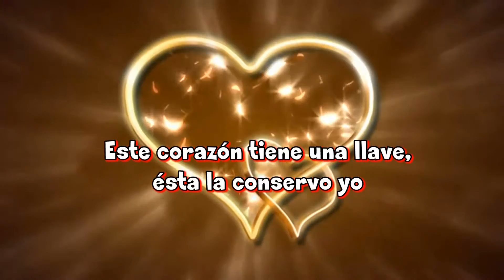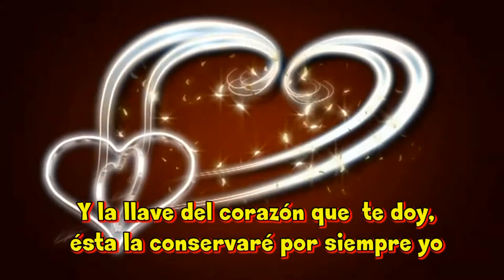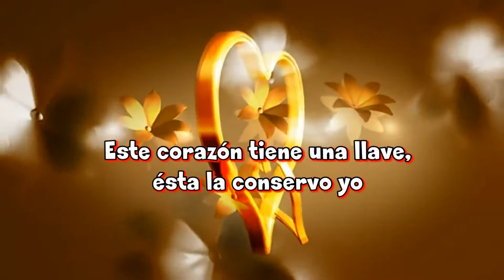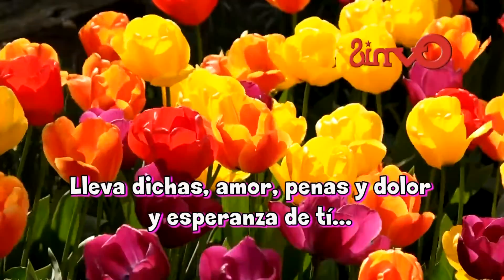LOS OVNIS DE HUANCAYO (PRUEBA DE AMOR) OVNIS Producciones TV.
PRUEBA DE AMOR (Cumbia) 2019 LOS OVNIS DE HUANCAYO
CONTACTOS: 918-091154 Jorge Chambergo Porta - Huancayo Perú.